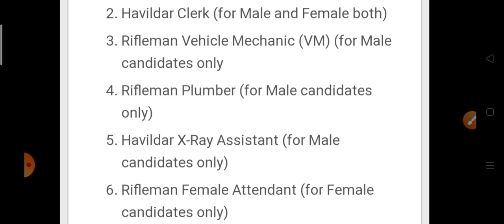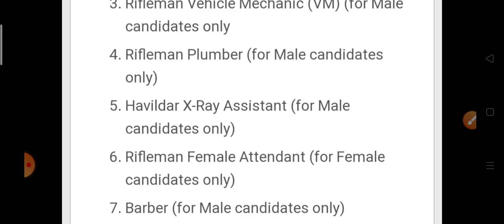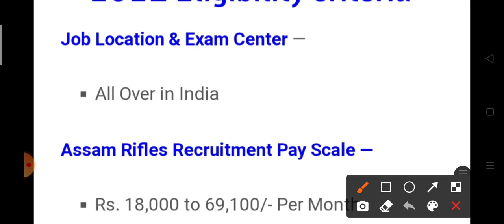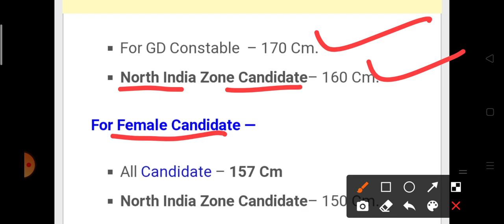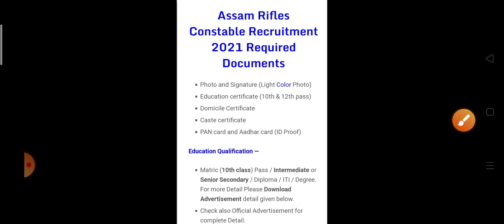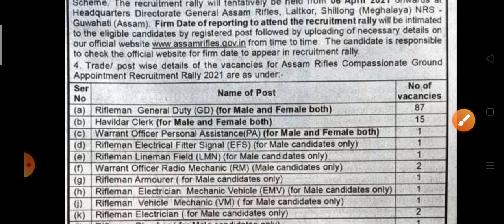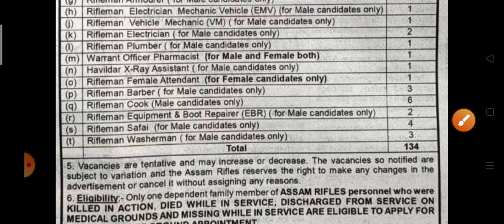असम राइफल भर्ती 2021 || Online Form Start || Assam Rifles Online Form || Govt Job News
*2 Months Course for REET L2 (Social Studies, CDP & Teaching Methods)*

जॉइन करे इस बैच कोर्स को और पाइये REET का  सम्पूर्ण मार्गदर्शन - *1 फ़रवरी  से डेली क्लासेज*

✅ सम्पूर्ण REET LEVEL II की तैयारी
✅ *भाषा- हिंदी*
✅ रिवीजन- *PDF/Notes*

Course के topics और पाठ्यक्रम जैसी सारी जानकारी के लिये इस link को देखें

*Join* now using code *GETRPSC10* & get a *10%* discount on Unacademy subscription

1)Assam Rifles Online Form Start
2)Male -Female Online Form Start
3)Syllabus PDF Assam Rifles Bharti 2021
4)Govt Job Today News

👉 असम राइफल रैली भर्ती 2021
 👉physical Assam Rifles Online Form Start

By - Rajpal Kudna sir